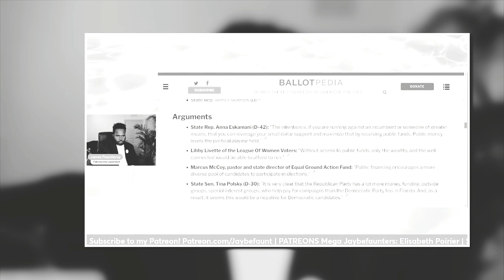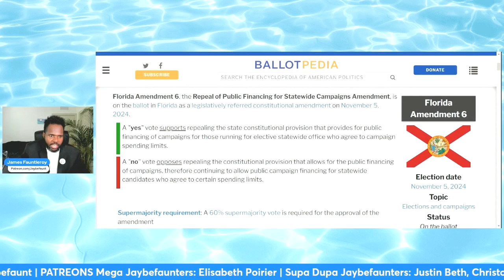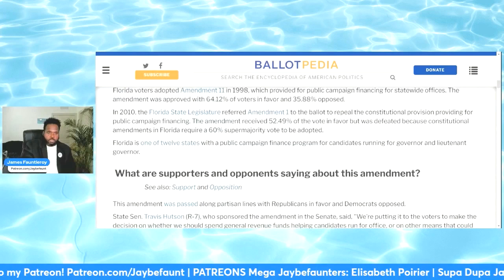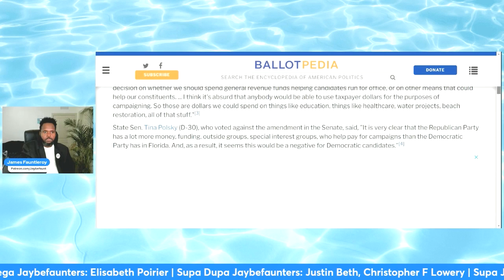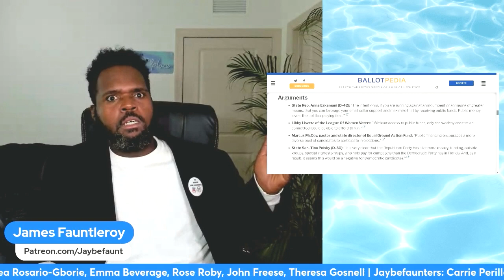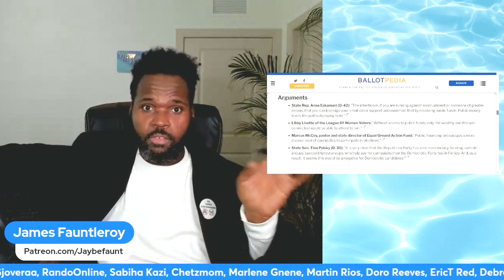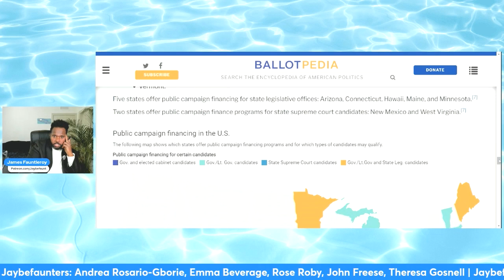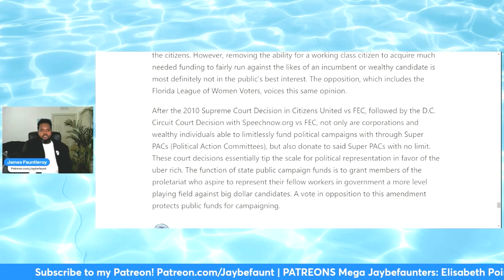Florida 2024 Ballot Amendment 6 Explained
Florida 2024 Ballot Amendment 6 Explained usa america florida amendment amendment6 #2024